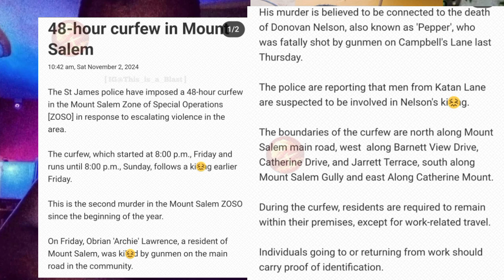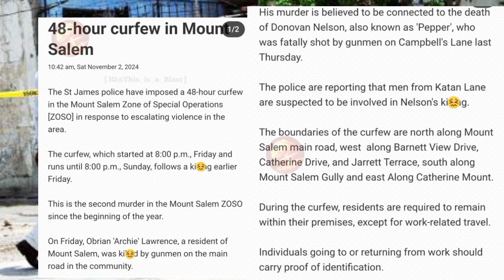Chicken Truck Driver Reeshaun Dallas Robbed And K!ll€d In naseberry Kitson town lastnight